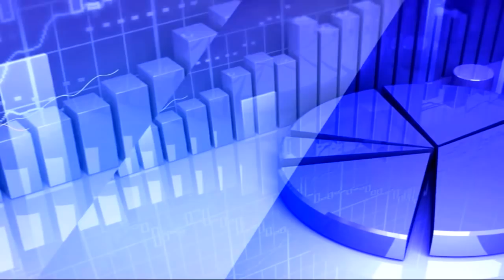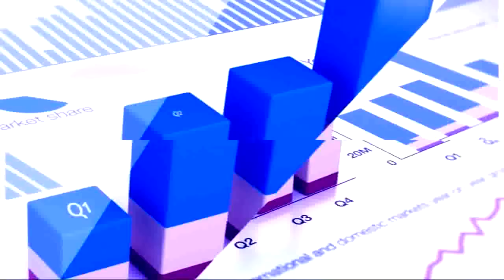18th February 2020 TV5 Money Closing Report